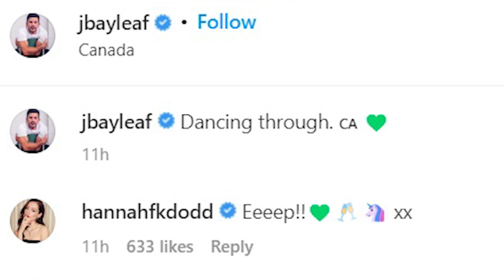Bridgerton Star Jonathan Bailey Casts As Fiyero In Wicked Movies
Jonathan Bailey, best known for his role as Anthony on Netflix Bridgerton, casts as Fiyero alongside Ariana Grande in the upcoming film Wicked.